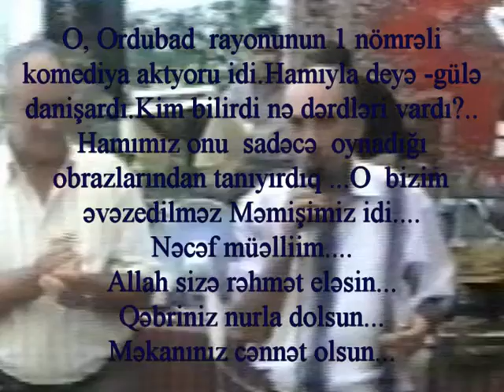Duylun Ordubad - Məmiş- Allah rəhmət eyləsin